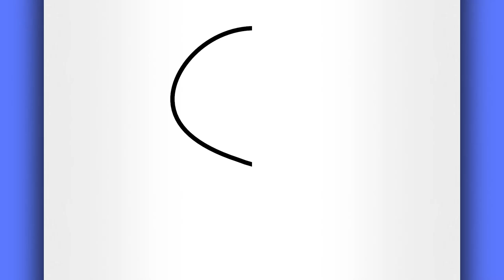COMO DIBUJAR UN OSO PANDA PASO A PASO (Dibujos Para Dibujar Kawaii)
Otro video de la serie de dibujos para dibujar kawaii. Este tutorial de dibujo de oso panda facil para principiantes te enseñará como dibujar un oso panda paso a paso. Aprender a como hacer un oso panda kawaii puede ser facil si miras este video hasta el final. Espero que te guste este dibujo de oso panda kawaii y todos los demás dibujos para dibujar kawaii que tienes aquí en el canal.